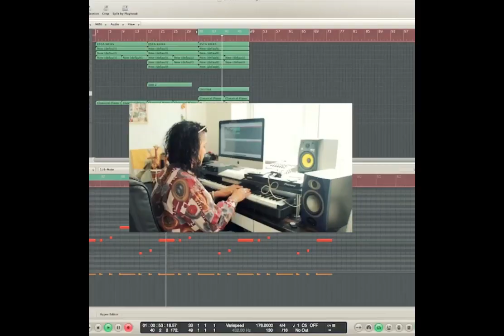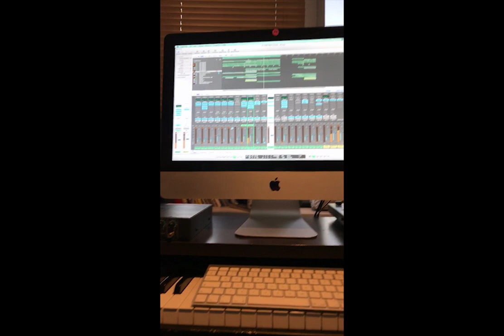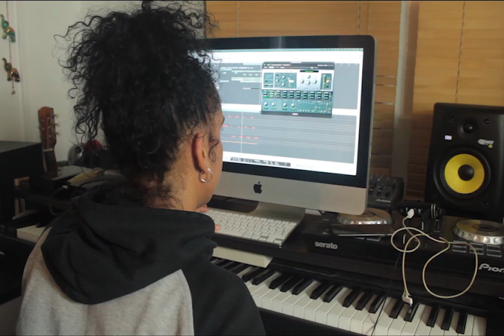50 snaps of me in the studio // Music Studio Video Compilation 2018 // Vertical Video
So its probably more like 45 snaps but yeah, I thought it would be fun to put a compilation of videos of myself in the studio that I found of myself. 2019, I will be flooding my phone with videos in the studio and I WILL be more active having sessions / collaborating with people xx

People featured in this compilation (in this order):

Bartoven - @Barto
Kaniva - @Kanivaoh
Carns Hill - @CarnsHill
Papi - @Ppweredbypapi
Speak - @Speakworld
Kaybee - @_Kaybee__
Producer Link Up - @ProducerLinkUp
The Digital Holdings Studio - @DefendersENT
Me - @Shomokeh
Alpha.Redd - @MrRedshotz
Burn Out Studios - @BurnOutldn
Radio 1 Xtra - @BBC1Xtra
Saskilla - @Saskilla_paparazzi
Pinero - @Pinerobeats

A few search tags below that you can ignore:

6ix Nine Type Beat With Hook
Beats With Hooks
Beats For Singers
Beat to Sing to 2018
free beats
free r&b beats 2018
free r&b beats 2019
free r&b beat
type beat
beat
drake type beat
type
type beats
gunna type beat freebeat
trap beat
type beat
beats
rap beat
rap beats
free beat
sad beat
trap beats
rap
quavo type beat 2018
migos type beat 2018
trap music
trap
trap music mix
magic music
trap music 2018
trap gaming music
trap music mix 2018
trap mix
gaming music
trap remix
car music
trap and bass
dance music
music mix
best music mix
trap nation
music
trap (musical genre)
relaxing music
all trap music
trap music now
magic music trap
edm music
chill trap music
best of trap music
apashe trap music
1h gaming music
uk drill
drill
uk drill reaction
best of uk drill
ukdrill,drill uk
drill rap
1011 drill
drill music
drill uk rap
october uk drill
uk drill october
drill uk 2018
london drill
uk grime
grime
chicago drill
uk drill vs us drill
reaction to uk drill
reacting to uk drill
drill type beat
uk
uk drill rap reaction
drill music news
what is drill rap
uk drill
drill
uk grime
uk drill reaction
uk
uk drill mix
uk rap
drill music
drill uk
drill uk rap
uk drill october
uk drill mix 2018
october uk drill
uk drill insider
drill uk 2018
uk drill august 2018
banned uk drill videos
london
rap
uk rap
london rap
song about london
power and conflict rap
london town
london song
battle rap
rap battle
uk rap mashups
london police
try not to rap
south london
hip hop
london underground
high school rap
afro swing type beat
afro swing type beat 2018
uk afro swing beat
afro swing instrumental
afro swing instrumental 2018
afro swing
uk afro swing
afro swing beat
afro swing tutorial
uk afro swing type beat
afro
afro beats
uk afro swing instrumental
free uk afro swing type beat
free uk afro swing type beat 2018
afroswing
free afro beat
afro bashment
afro trap instrumental
afro bashment mix
uk rap
uk drill
trap
uk trap
uk drill type beat
uk
uk trap type beat
trap beat
uk drill beat
trap mix
rap
uk drill instrumental
trap music
uk hip hop
uk trap music
uk drill type beats
uk rap mashups
uk trap reaction
uk trap type beats
reacting to uk trap
uk drill beats
uk grime
the trap
trap rap
trap 2015
trap 2014
afro trap
uk drill 2017
trap remix
trap party